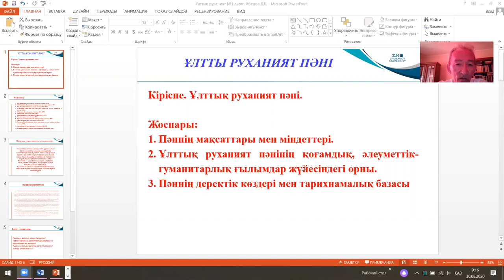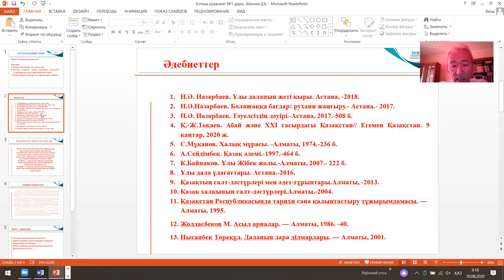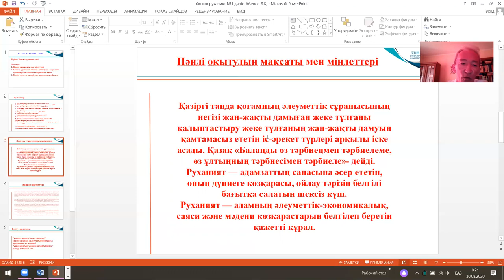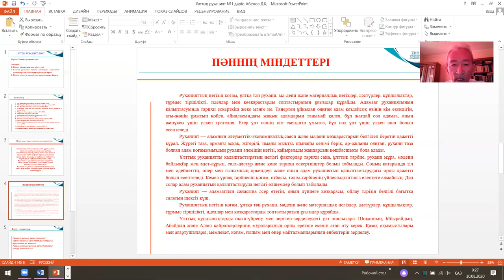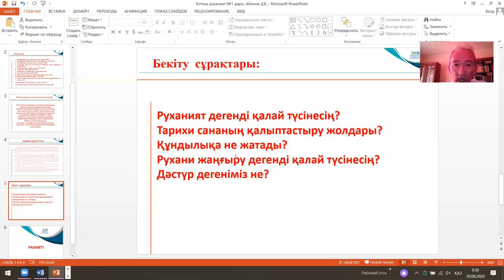№1 дәріс. Ұлттық руханият. Абенов Д.Қ.